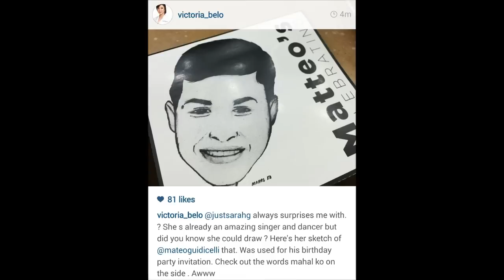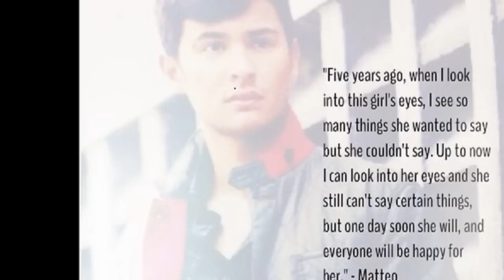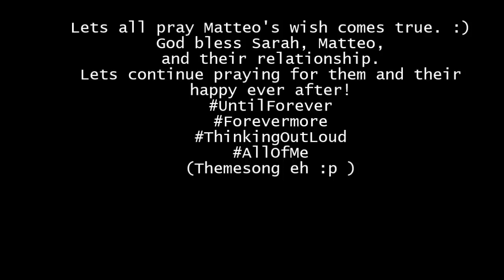Matteo and Sarah - Forevermore / Thinking Out Loud (The Lovestory)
Hi everyone! This is my first AshMatt video. I only planned to do one song, which is Forevermore, but then hindi kasya. :p So, I decided to include Thinking Out Loud. My apologies for some clips that